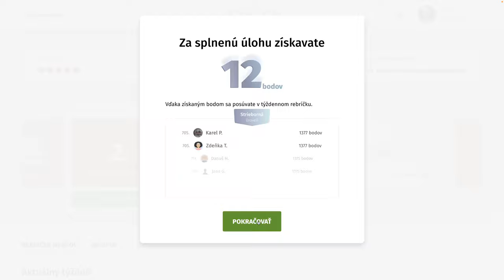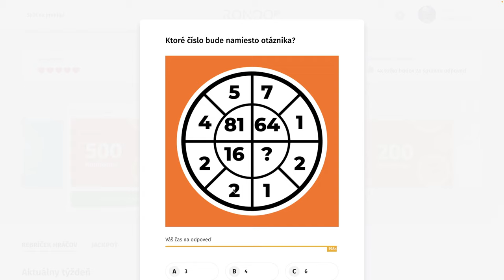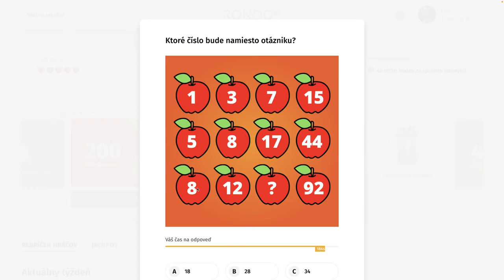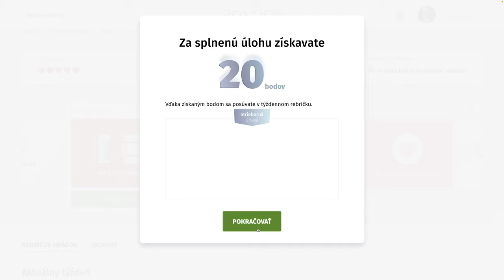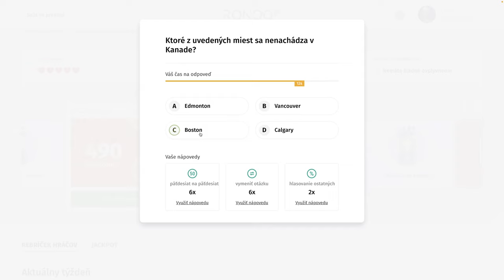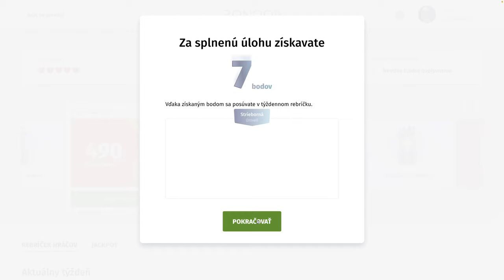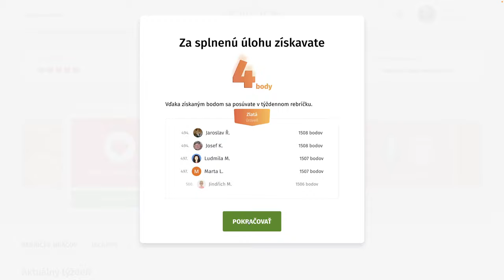RondoGO kvíz - CCXXXI